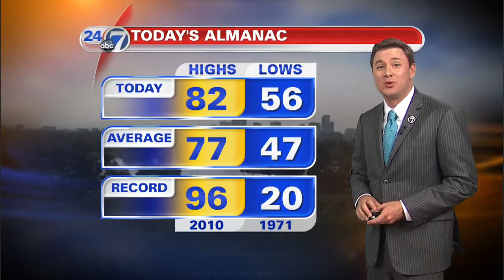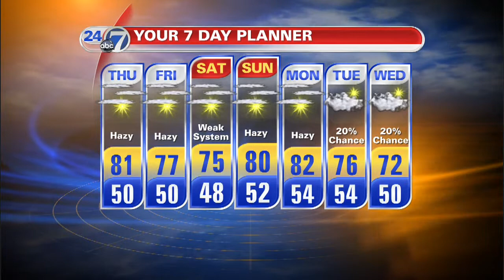Warmer Temps Thusday; Weekend Looking Good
Meteorologist Matt Makens has your forecast for Thursday and the next seven days.